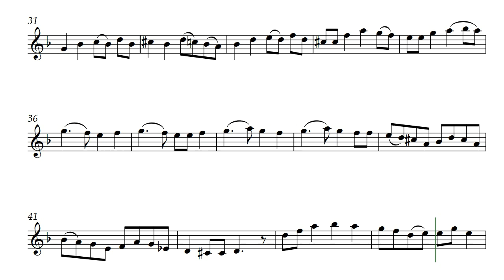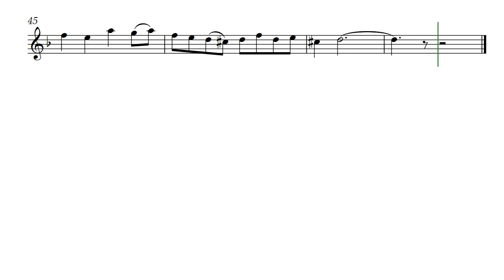Gliznia Jeremiad (Opus 758)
Gliznia Jeremiad by Daniel Hay is a lamentation to center one's life. It is written for Tenor Recorder, but is compelling in other instrument voices. It does use low C-sharps so some tenor recorders can not play it, and substituting an octave higher is not recommended.